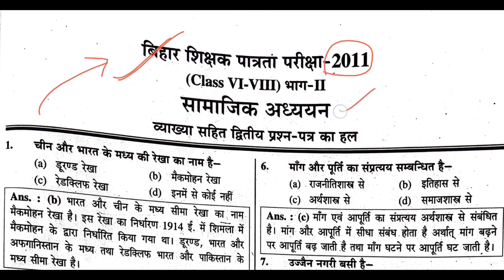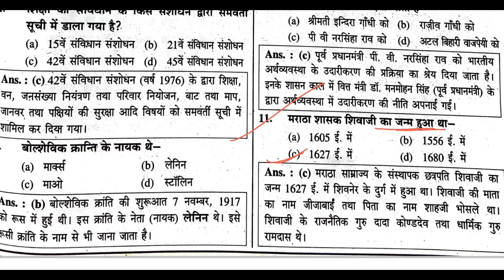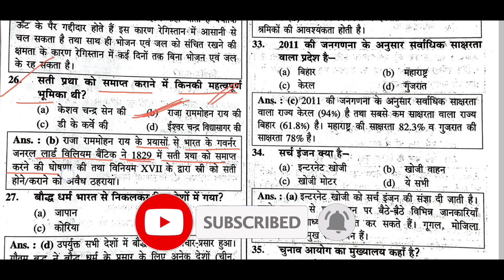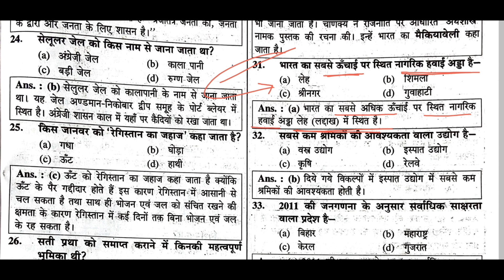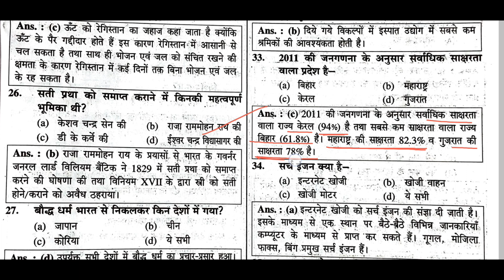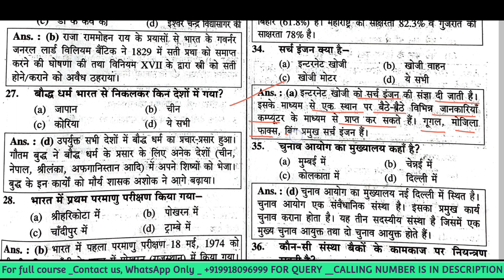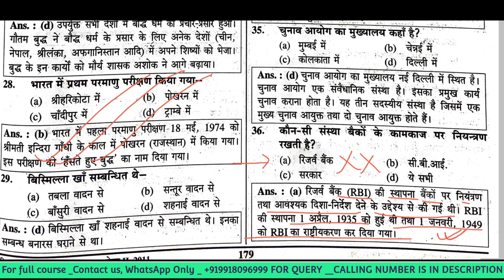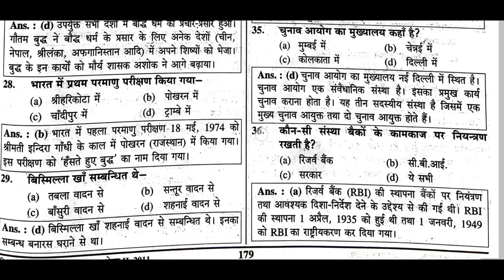Previous Year Question Paper (PART 2) बिहार शिक्षक भर्ती 2023 , BPSC TEACHER STET , Shikshak Bharti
FOR OTHER COURSE

AT A VERY CHEAP RATE .

Previous Year Question Paper || बिहार शिक्षक भर्ती 2023 , BPSC TEACHER PRACTICE SET, Shikshak Bharti

TET || STET ||BIHAR STET || UPSC || SSC , RLY || UPSSSC ( VDO ) Most Important Gk /GS/LAW

◆MY MIC
◆MY CAMERA
◆MY LAPTOP
◆MY GORILA TRIPOD MINI
◆MY TRIPOD
◆MY HEADPHONE
◆CAMERA BACKPACK
◆IMPORTANT JUDGMENTS BOOK

इससे आसान तरीका नही मिलेगा।( Most important facts )

OUR TELEGRAM CHANNEL-- JOIN THE SURETY CENTER TELEGRAM CHANNEL TO GET THE PDF

Other Informative Videos Playlist On @SURETY CENTER

2nd  AWARENESS CHANNEL --
@DescriptiveGyan ( ONLY FOR AWARENESS AND DESCRIPTIVE KNOWLEDGE OF THE WORLD )

Other Informative Videos Playlist On Descriptive Gyan

This publication and the information included in it are not intended to serve as a substitute for
consultation with an attorney. Specific legal issues, concerns and conditions always require the advice of appropriate legal professionals. The use of the Internet for communications with the firm will not establish an attorney-client relationship and messages containing confidential or time- sensitive information should not be sent.